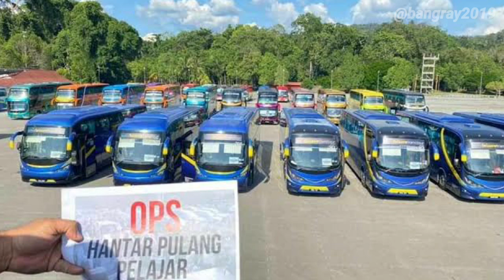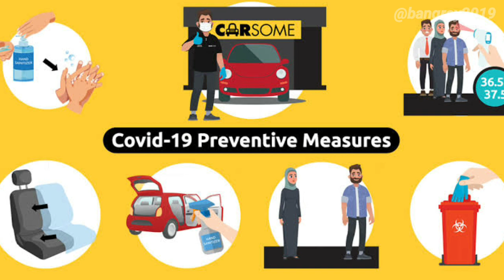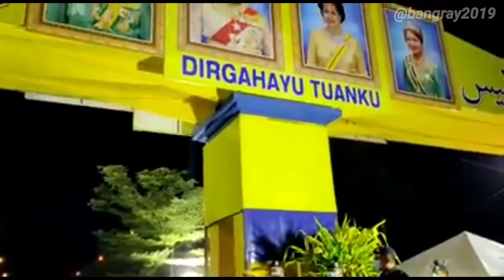INILAH KRONOLOGI MALAYSIA BERJAYA TANGANI COV19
Yang suka shopping di shopee
ACC SHOPEE RASMI BANGRAY

“Merantau akan memberikanmu banyak pengalaman hidup. Pergilah sejauh mungkin, tapi jangan sampai lupa pulang”

REAL BISNIS 2020 YANG MENJANJIKAN
Shopping dapat cashback
Joint sekarang klik link di bawah👇👇